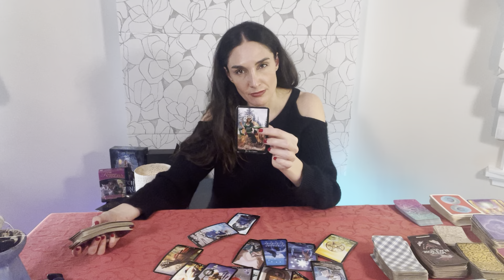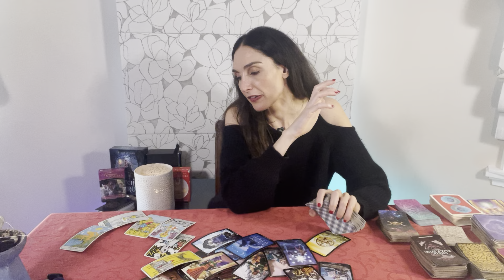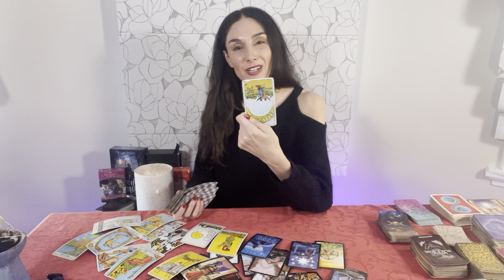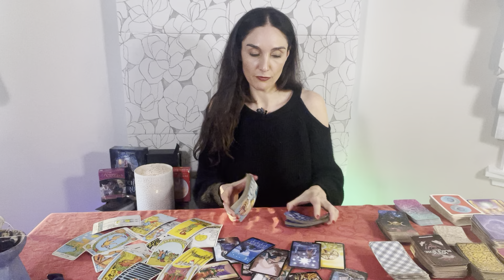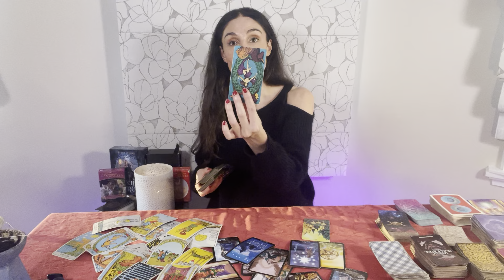AQUARIUS They been skating on thin ice & they KNOW it. TOWER! Big shift! 😳 May15-31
This is a LOVE tarot reading for Aquarius Sun, Moon, Rising and Venus. Forecast for the period May 15th til 31st. This is a reading channeled for a general group and may not resonate for everyone.